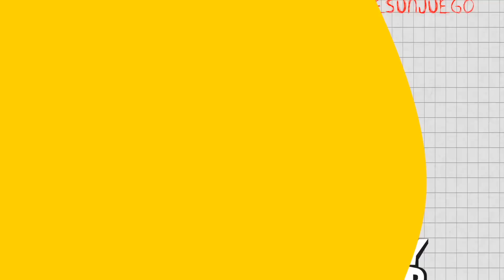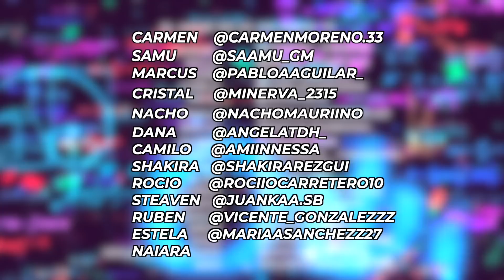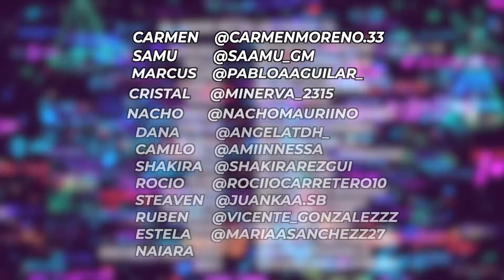T5-EP14 💔💔 ¡¡ANTIGUOS AMIGOS Y ANTIGUOS ENEMIGOS!! 💔💔 || EL AMOR NO ES UN JUEGO T. 5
Concierto Valencia (30 jul. 2023)